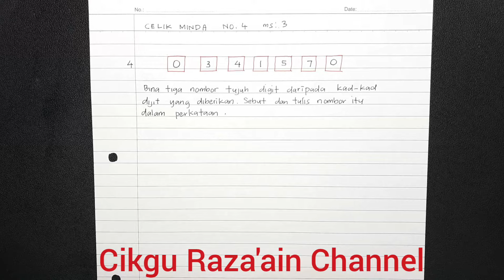Celik Minda No.4 Buku Teks Matematik Tahun 6 Muka Surat 3 KPM